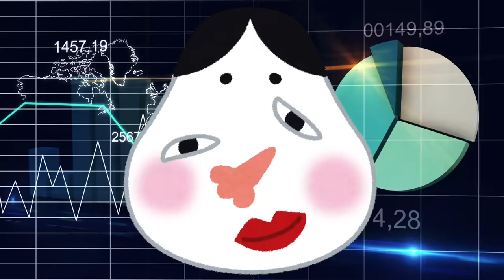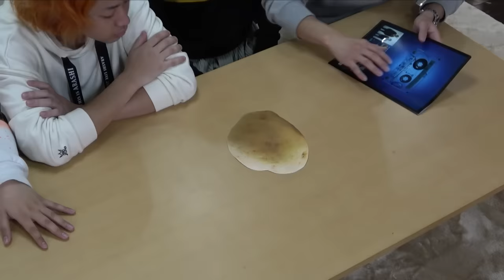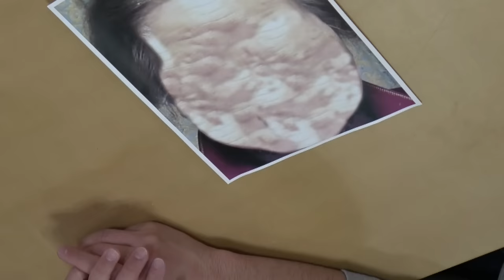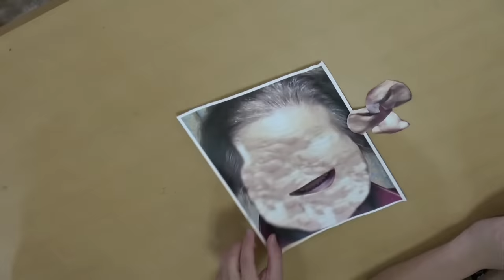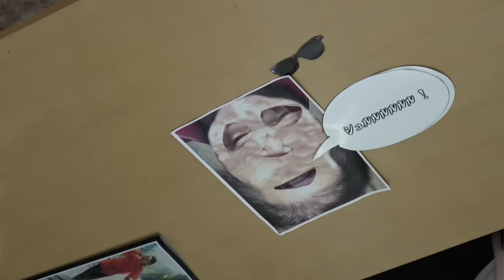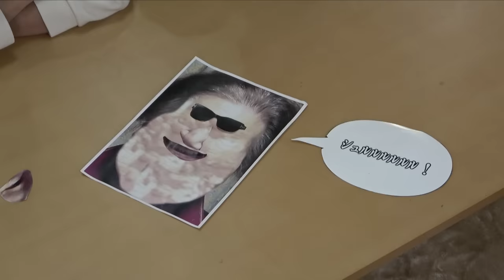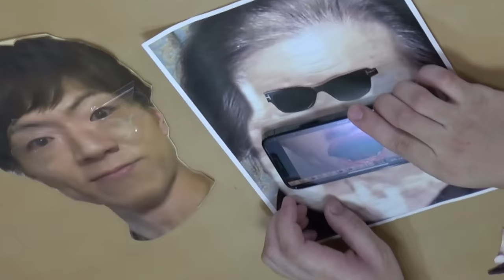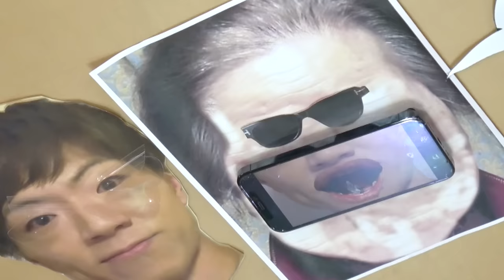【笑ったら成仏】笑顔を失った男４人。手作り"福笑い"で笑顔を取り戻せ！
編集：しば

この動画を撮り終わった後
「いやこれあいつらにもやってもらわん？www」
と、としみつが言い始めました。そう、夕闇です。
この動画を撮ってくれとお願いしたら不安げながらも承諾してくれ、同じ日に公開する事となったのです。
こういうコラボの形もあるんだな！
赤信号、みんなで渡れば怖くない！
ってやつですね！うん！

ありがとう後輩。

そしてS様、度々申し訳ありません。